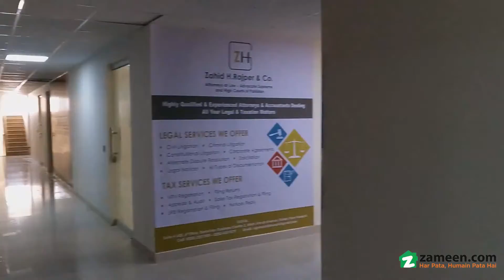111 SQYD OFFICE FOR SALE IN JINNAH AVENUE BAHRIA TOWN KARACHI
5th Floor
Jinnah avnue facing
A Office is readily available in a prime location so don't miss this opportunity. Your search for, for sale units can end here with these well-fitted and spacious properties. You can decorate the 1000 Square Feet property you purchase as you like, so what are you waiting for. A price of PKR Rs. 11,500,000 is quite reasonable for a one-unit pro